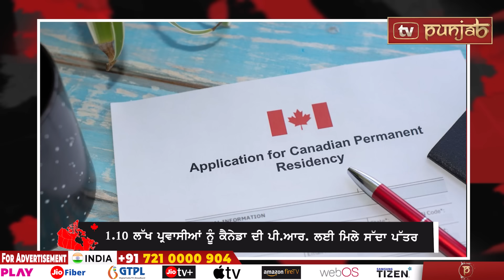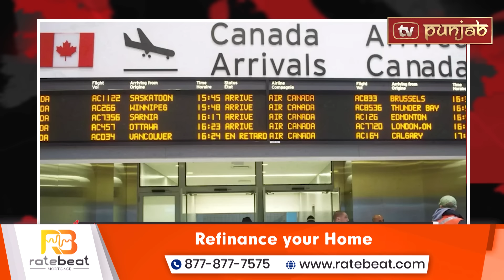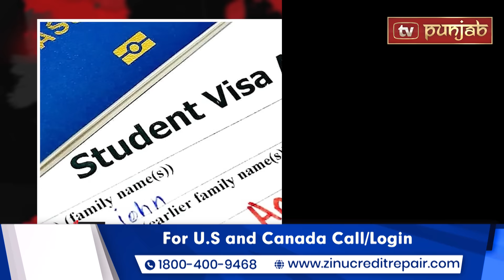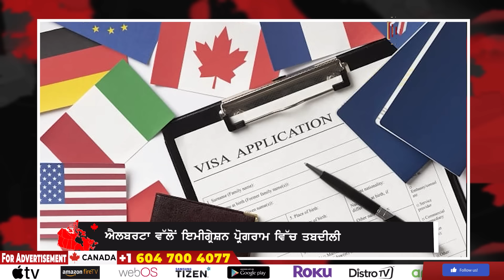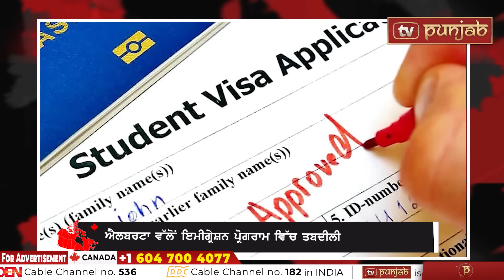Canada Punjabi News Bulletin | August 13, 2024 | TV Punjab